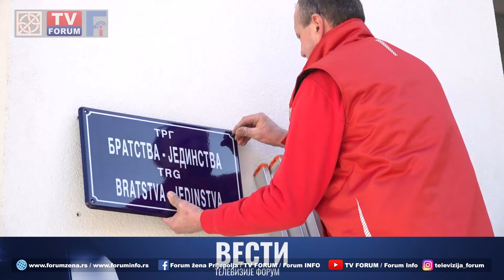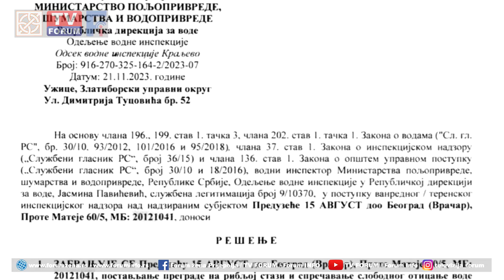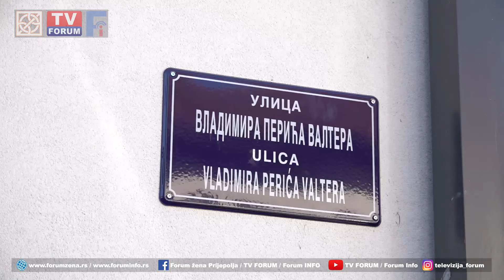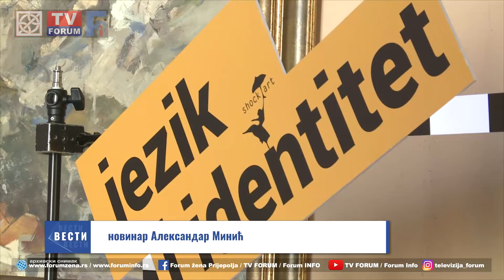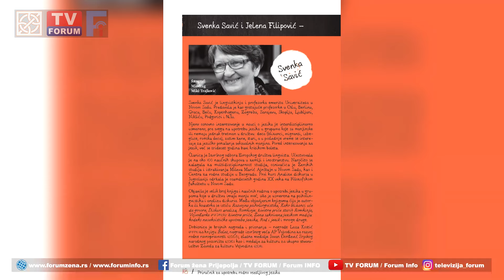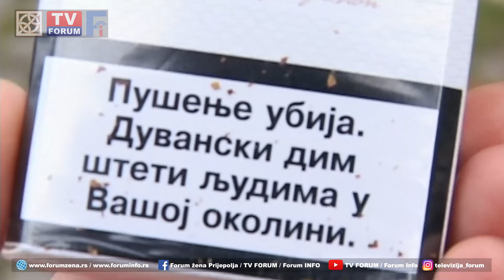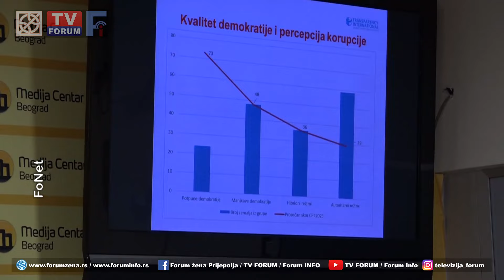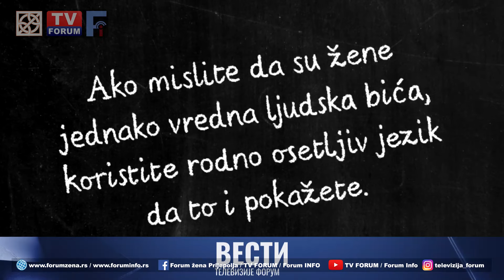TV FORUM 31.01.2024. VESTI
- Predstavnici ekoloških inicijativa i organizacija  podneli krivičnu prijavu protiv investitora malih hidroelektrana na reci Gračanici.
- Počelo postavljanje novih adresnih tabli u centralnim gradskim ulicama . Do kraja godine biće označeno još 680 od 983 ulice u Prijepolju.
- Pet meseci do početka primene Zakona o rodnoj ravnopravnosti razgovarali smo sa jednom od autorki Priručnika za upotrebu rodno osetljivog jezika Hristinom Cvetinčanin Кnežević.
- Deljenjem voća sa motivacionim porukama i informativnim brošurama volonteri i volonterke Кancelarije za mlade i Crvenog krsta Prijepolje obeležili Nacionalni dan bez duvanskog dima.
- Srbija je na 104. mestu među 180 zemalja sveta i pala je za tri mesta na listi percepcije korupcije u 2023. godine koju objavljuje međunarodna organizacija Transparensi internešnel. Izveštaj je predstavljen na konferenciji Transparentnosti Srbije.
- U četvrtak oblačno, maksimalna dnevna temperatura 11 stepeni.